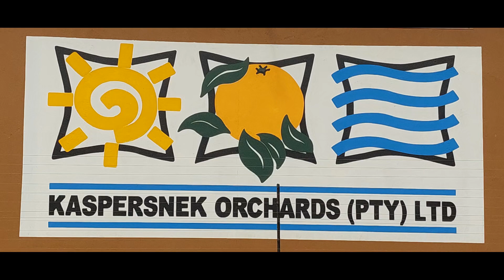The Golden Escarpment Bike Packing Route - Day 7, Kaspersnek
This MTB cycle route winds its way from the start of the Drakensberg Mountains along the historic Gold Rush Route from Haenertsburg via Pilgrims Rest to Barberton. This is the video diary of 1 person's experience along the route.